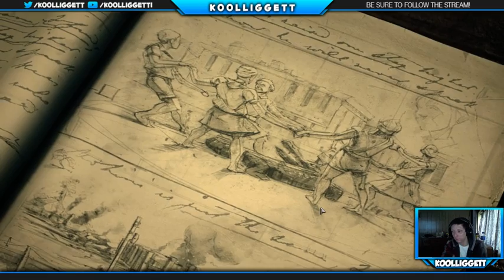Kool Plays Company of Heroes 2 .:.Campaign!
Sorry for so few videos ive been busy with life lol.

Hello Youtubers If You Like The Video Please Like Sub And Comment And Join "KoolNaton" Today!!!